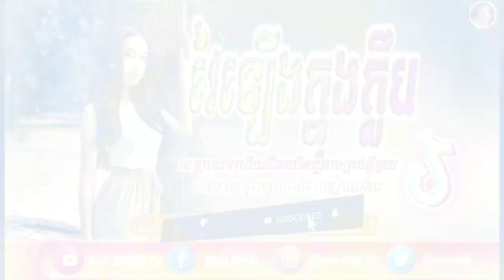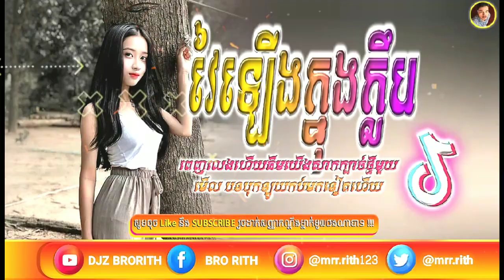ស្រណោះខ្លួនកំសត់ x Girl Party 🥳 បទល្បីក្នុងTikTok🔥🚦Song Remix in TikTok By DeeJayz BL Ft Djz Bror